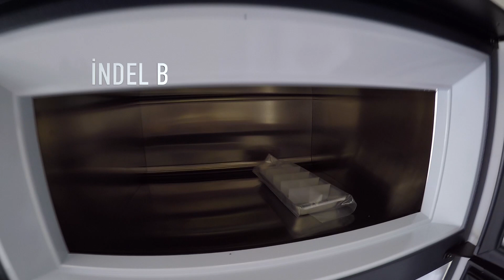KARAVAN YAPIMI #4 (Buz Dolabı ve Dondurucu, İNDEL B - THETFORD)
Bu videoda karavanda yiyecek ve içecek sogutma üniteleri hakkında bilgi alıyoruz. Burada ürünleri tanıtma yanında Hangisini hangi konumda seçmeniz gerektiğini ve videonun sonlarına doğru elektrik sistemleri arasındaki ilişki vs için bilmeniz gerekenleri de konuşacağız.

Herkese Merhaba,
Ben DOKTOR HOBİ kullanıcı adıyla deneyimlerimi, gezileri, eğlenceli içerikleri YouTube üzerinden paylaşmak ve güzel anı biriktirmek için bu kanalı açtım. Bu kanalda zararlı içerik olmayacak ama sıkıcı da olmayacak. Bazı günlerde Motovlog çekmek üzere Bajaj Dominar 400 motorumu alıp bilinmezlere gideceğim. Bazı Günlerde türkiyenin farklı bölglerinde bisikletimde gezi yaptığımı veya mevsim uygun değilse dağa çıktığımı ya da kayak yaptığımı görebilirsiniz. Bazen de kamp ve karavan hayatı adına geziler , incelemeler ve hatta kendi karavanımı oluşturmak için adımlar attığımı görebilirsiniz. Şu an için bunların hepsi ihtimal ve hepsi de mümkün olabilirliği yüksek ihtimaller. Zaman ilerledikçe bunların ne kadarının gerçekleştiğini siz de benimle beraber göreceksiniz.